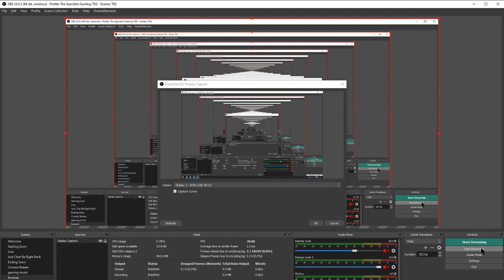Caught Red Handed | PUBG (M) Cheaters Exposed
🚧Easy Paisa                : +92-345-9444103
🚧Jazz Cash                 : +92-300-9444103